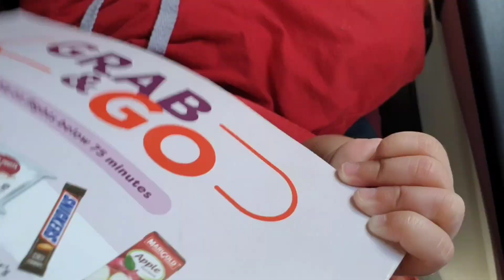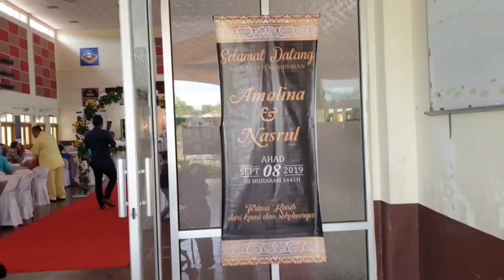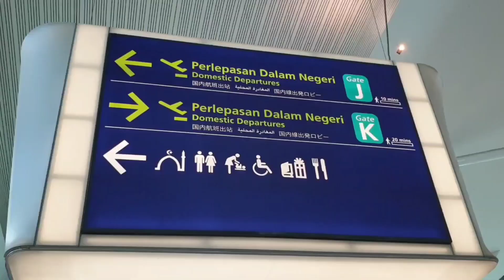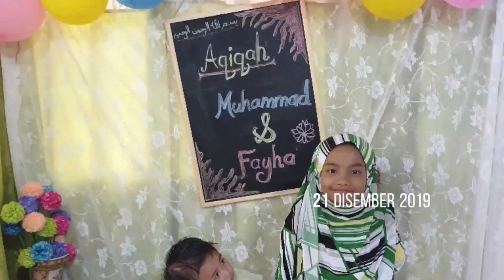Majlis Perkahwinan Nasrul & Amalina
Majlis perkahwinan Nasrul & Amalina di Tawau, Sabah (8/9/2019) dan di Dungun, Terengganu (21/12/2019).
Ucapan ribuan terima kasih kepada pihak pengantin perempuan atas layanan istimewa yang diberikan kepada pihak kami. Majlis yang meriah dan penuh dengan pengisian budaya Sabah. Pengalaman yang sangat bermakna buat kami terutamanya dapat meraikan bersama-sama allahyarhamah bonda Hasiah.